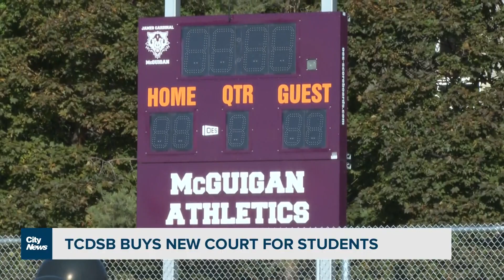Catholic board opens new sports court for students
A local high school is kicking off a brand new pilot program thanks to an investment from the Toronto Catholic School Board. Brandon Rowe reports on the impact that the school is hoping to have on students and the sports community.